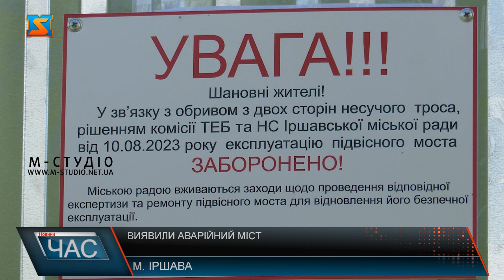Виявили аварійний міст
Нещодавно у Рахівському районі обвалився дерев’яний міст внаслідок чого загинула жінка, ще дві постраждали. Задля запобігання таких інцидентів комісія з питань техногенно-екологічної безпеки та надзвичайних ситуацій, провела перевірку мостів на Закарпатті, зокрема і у Іршавській громаді. Чимало мостів у громаді було зроблено господарським способом та без документації, і довгий час не були взяті на облік задля перевірки та обслуговування, каже Іван Васильцюн. У Іршаві є три підвісні мости, які сполучають різні частини міста. Аби убезпечити населення та уникнути небезпечних ситуацій керівництво Іршави прийняло рішення закрити аварійний міст та запросити спеціалістів для його детального обстеження. Після того, як міст визнали аварійним та закрили, влада Іршави одразу ж знайшла підрядник та сертифікованих спеціалістів, які візьмуться за ремонт переправи. Наразі гостро стоїть питання сертифікації тросів, які будуть використовуватися для ремонту моста. Для мостів, які знаходяться у комунальній власності міста Іршава, планують створити програму підтримки, аби контролювати стан переправ та вчасно проводити їхнє обстеження і ремонт.